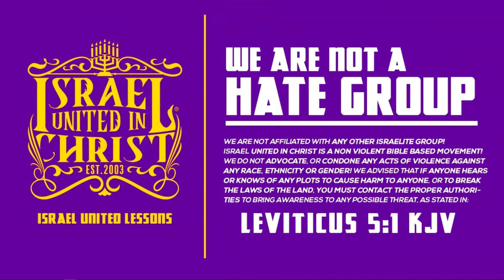Hoe Zijn Wij Onze Erfenis Kwijtgeraakt